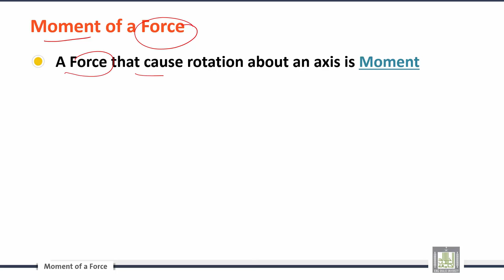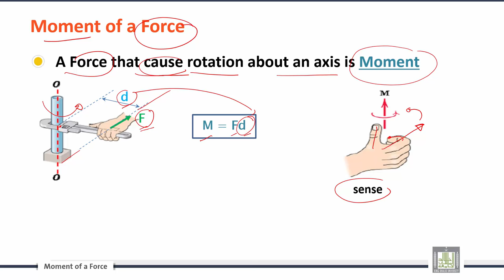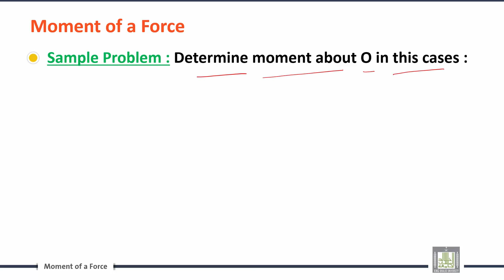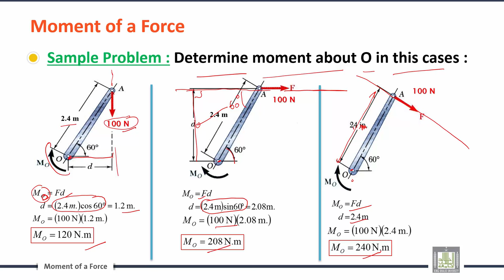Engineering Mechanics | C2-L2 | Moment of a Force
الوحدة 2 : Rigid Bodies:  Equivalent Systems of Forces
الدرس 2 : Moment of a Force
Moment of a Force
Sample Problem